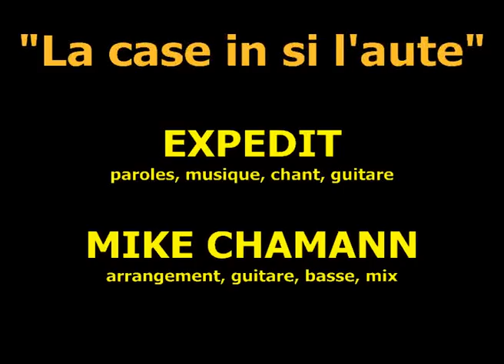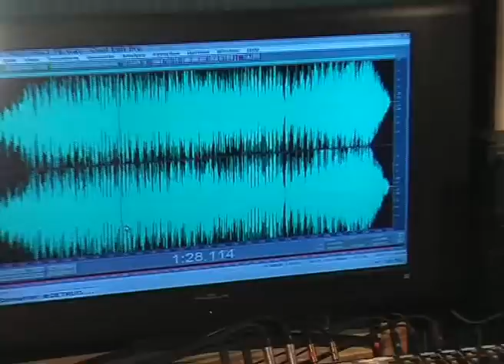l'Ile de La Réunion (en chanson)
l'Ile De La Réunion : son chanteur EXPEDIT
Arrangement de Mike CHAMANN (guitare) au studio ELECTRONIC ART.